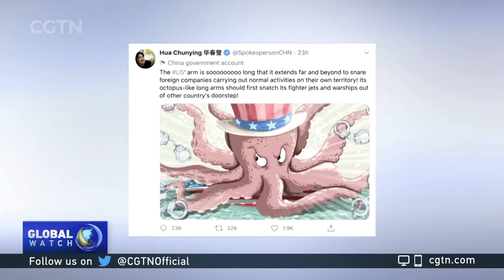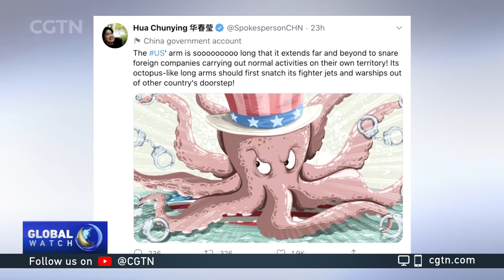China opposes companies sanctions, urges U.S. to stop 'provocations'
China has said that it firmly opposes fresh U.S. sanctions against Chinese companies. Beijing has urged Washington to rectify its mistakes and immediately stop interfering in China's internal affairs. But the U.S. says it hopes to get China to respect the international rules-based order.